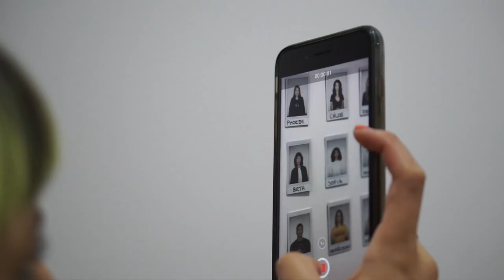BODA SKINS BTS